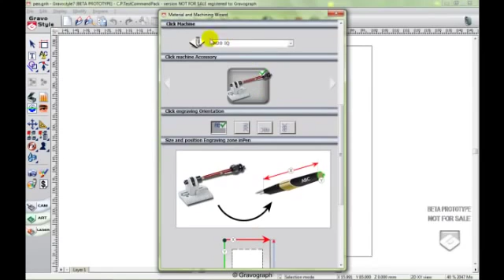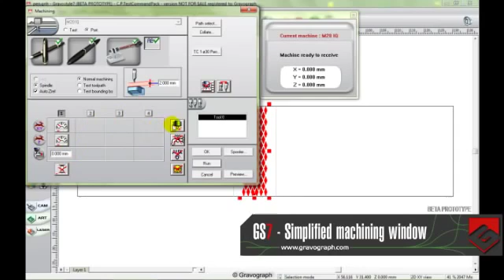Pen Engraving with Gravostyle™ 7 Software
Now with GravoStyle7, Gravograph's CAD/CAM software, we make it easy to engrave on any curved surfaces. The pen layout wizard will help you personalise or glamorise your pen through a simple to use technique.